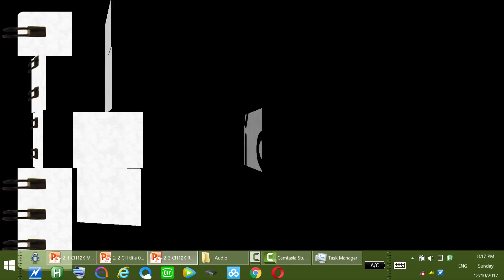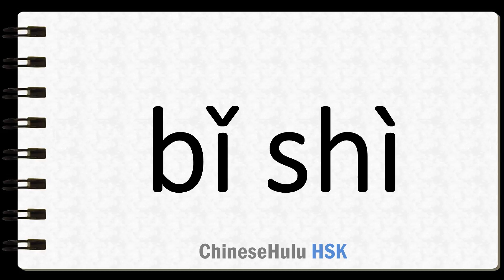How to Say look down upon in HSK Chinese 2